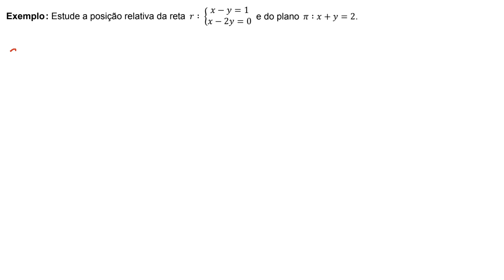Posição relativa entre reta e plano - Exemplo 3 (GA2.17)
Olá pessoal! No vídeo de hoje determinamos, novamente, a posição relativa entre uma reta e um plano. A reta é fornecida como interseção de dois planos, enquanto o plano é dado por sua equação geral. Espero que gostem!